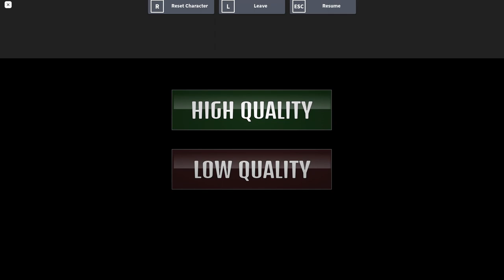RPG Elevator | ROBLOX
RPG Elevator is the story that takes place during the Nuclear War, where people would hide in bunkers in order to seek protection and avoid the chaos that arose in their homeland. There isn't really much to do from what I saw, you basically just talk to people, find out what their stories are, and just explore. Something tells me that "Elevator" in the title means something else but overall this is a nice game. =)